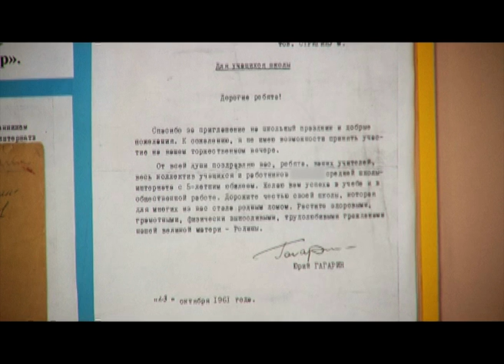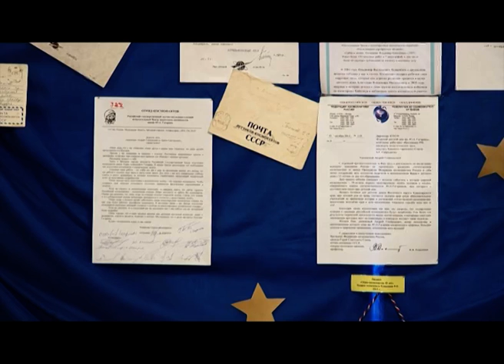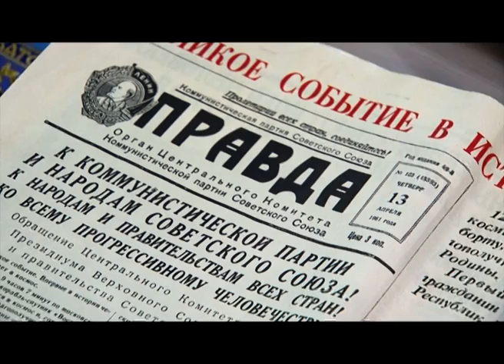Итоги от 16.04.17 (Часть 2)